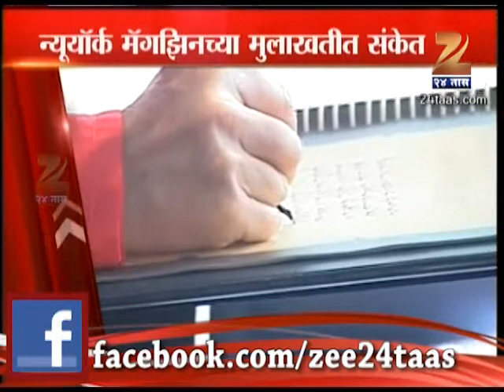Zee24Taas: 24th Sep 2013 ZatPat National And International